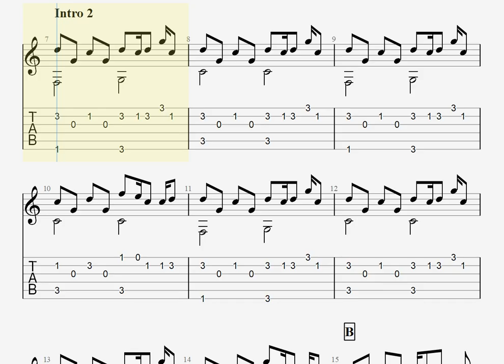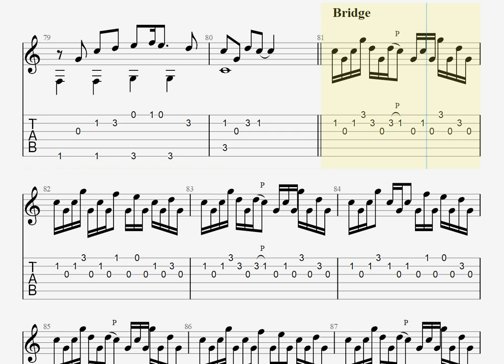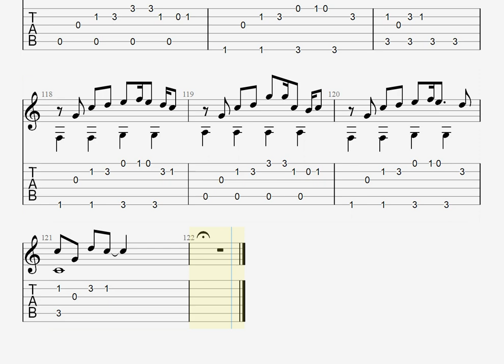[ボカロ] ハッピーシンセサイザ / EasyPop feat.巡音ルカ.GUMI [ソロギター TAB譜面]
原曲キー、演奏はカポ 5~6